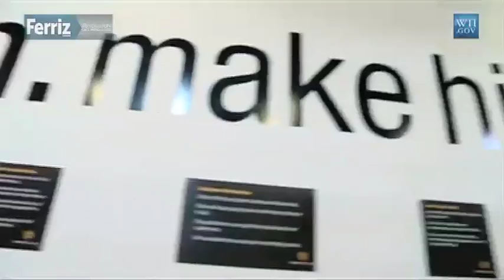Resumen de noticias con Pedro Ferriz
Lanza Washington alerta terrorista a todos sus ciudadanos. Muere líder de `La Familia´en el Edomex. Inicia la "batalla" energética. Japón lanza su primer androide "astronauta".